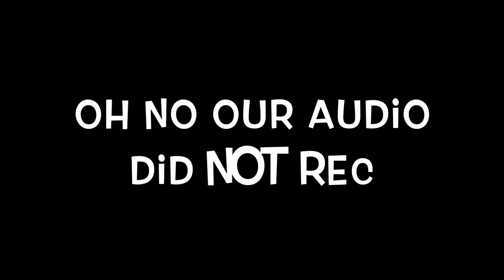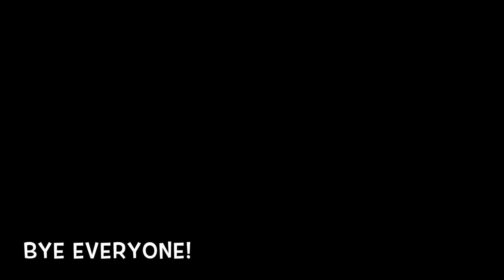The Eye is Gone! | Terraria #2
Do you like talking or not talking better say in the the comments.